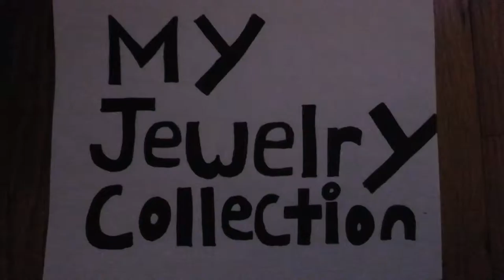Caity's Jewelry Collection